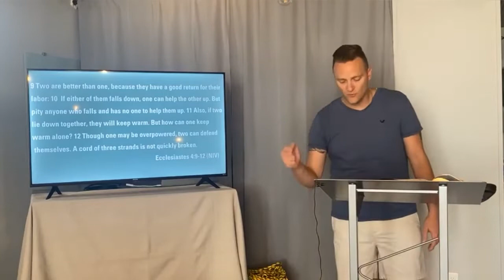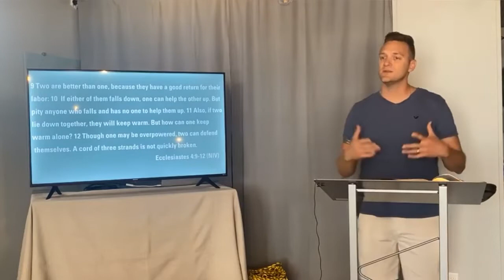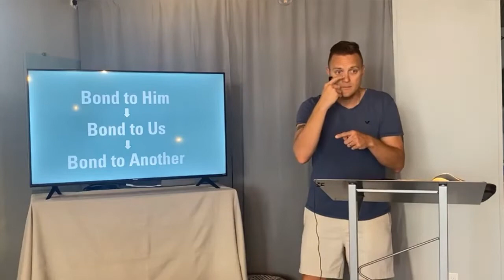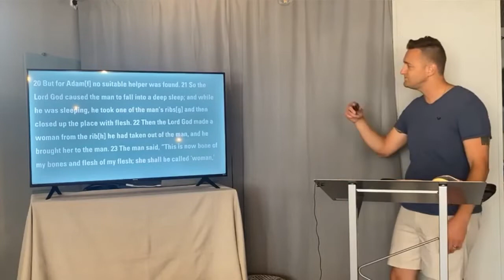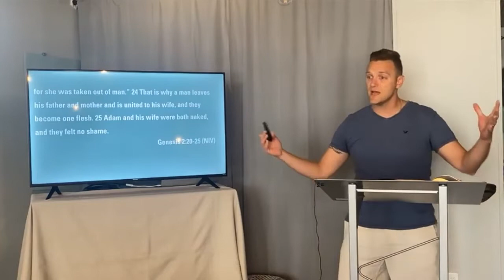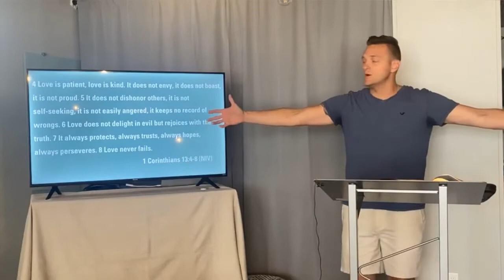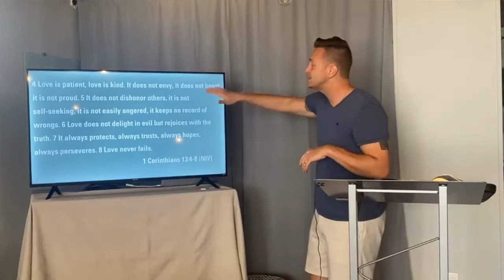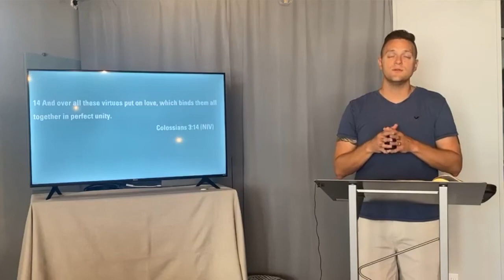BOND - TO ANOTHER - AUGUST 28, 2022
They don’t care what you know, until they know that you care.” We are better together!

Scripture
Ecclesiastes 4:9-12 (NIV)
Genesis 2:20-25 (NIV)
1 Corinthians 13:4-8 (NIV)